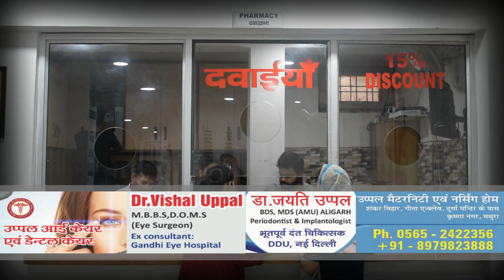वार्ड नंबर 36 के क्षेत्रीय लोगों का पार्षद के खिलाफ गुस्सा फूटा